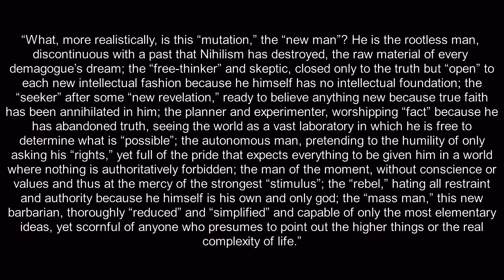"Nihilism: The Root of the Revolution" by Seraphim Rose | Book Review by Keith Woods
The original audio has been compressed/re-EQ'd for maximum fidelity quality.

This is shared strictly in the interest of public discussion, education, open debate and engaged global conversation. My channel is strictly an uncommercial/non-profit channel.

"Book #1 is Nihilism: The Root of the Revolution of the Modern Age by Fr. Seraphim Rose.

Crypto Addresses:
🔵 Bitcoin: 1Mn7TNnUkRPf1xs5oEFxUqUV7nJXd4Bq6T
🔵 Monero: 46bxjfZoPLKWFy8DWCtt7vAnHFjUYGxHB96U3DD5aAXuZT8vMJYAVe4jpEuTXoKDFDSQGAF3egqohdwgxDK5xBCnUKQ7LA6